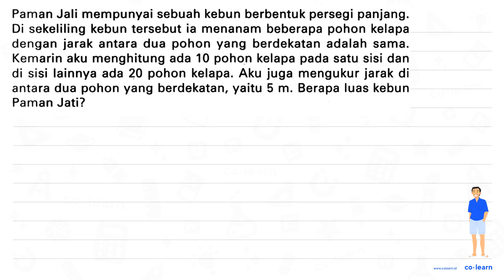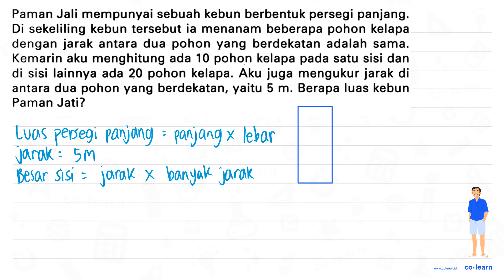Paman Jali mempunyai sebuah kebun berbentuk persegi panjang: Di sekeliling kebun tersebut ia bebe...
Paman Jali mempunyai sebuah kebun berbentuk persegi panjang: Di sekeliling kebun tersebut ia beberapa pohon kelapa menanam dengan jarak antara dua pohon yang berdekatan adalah sama; Kemarin aku menghitung ada 10 pohon kelapa pada satu sisi dan di sisi Iainnya ada 20 pohon kelapa. Aku juga mengukur jarak di antara dua pohon yang berdekatan, yaitu 5 m: Berapa luas kebun Paman Jati? 30 m { 8 6

00:00 : Bedah Soal
01:00 : Konsep, rumus dan pengertian Penyelesaian Masalah Bangun Datar (soal cerita atau gabungan bangun datar)
01:18 : Langkah penyelesaian soal
03:24 : Jawaban akhir
03:54 : Penutup